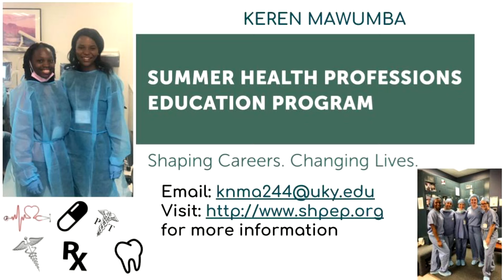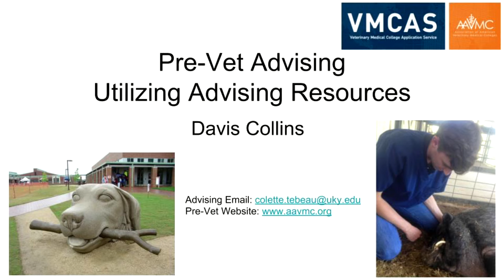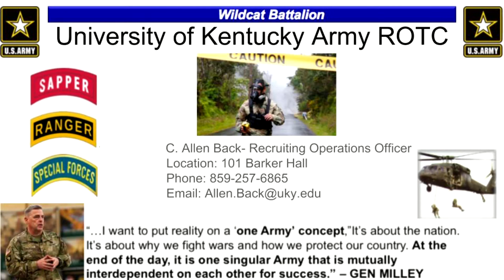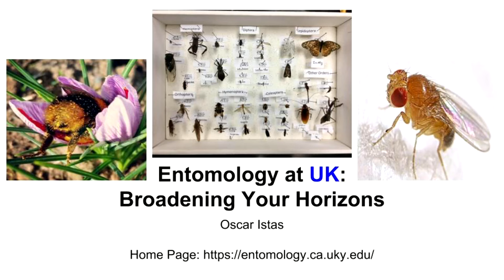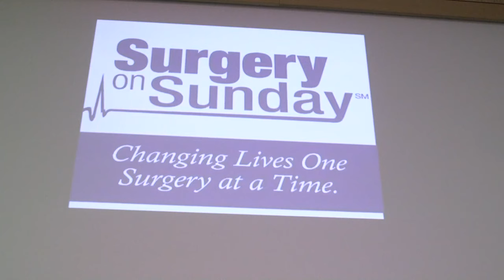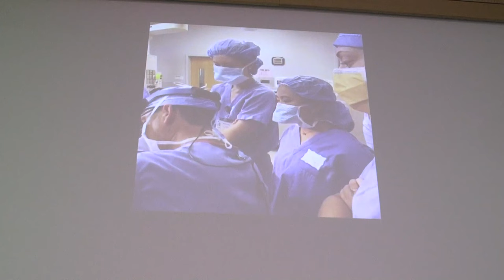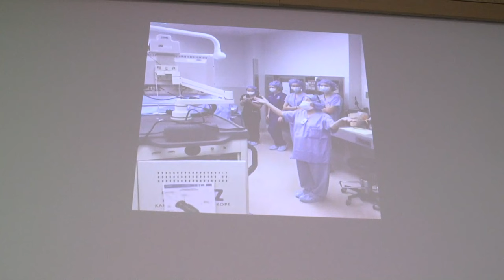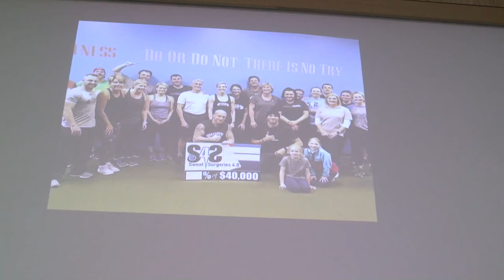UK STEMCats TED Talk Live